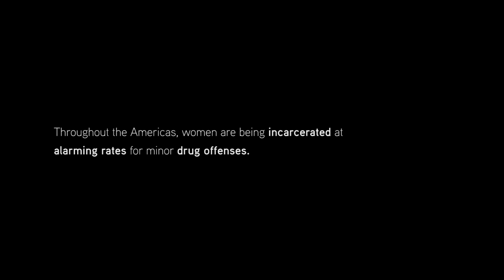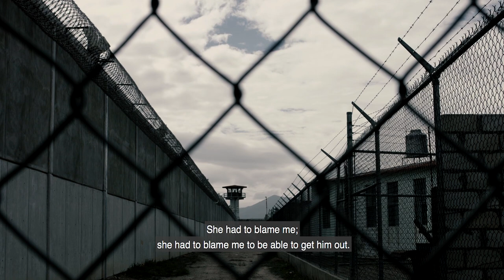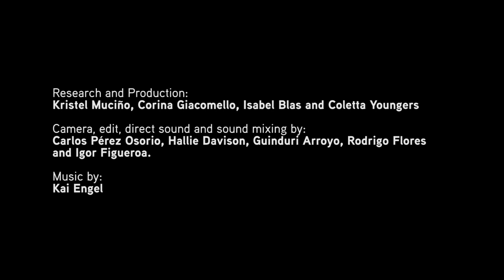Women in Prison: The Devastating Impact of Rising Incarceration in the Americas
A panel of experts explores innovative strategies being launched to counter rising incarceration rates among women in the Americas.